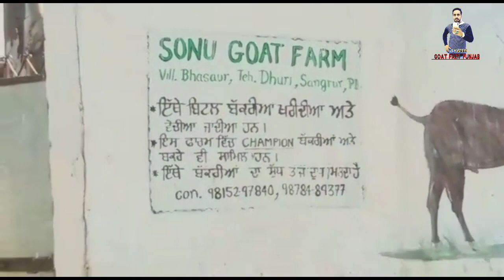ਪੰਜਾਬ ਦੇ ਮਸਹੂਰ ਲਕਸ਼ਮੀ ਡੇਅਰੀ ਫਾਰਮ ਵਾਲਿਆਂ ਨੇ ਕੀਤਾ ਬੱਕਰੀ ਫਾਰਮ ਸੁਰੂ| Punjab famous@LakshmiDairyFarm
punjab de mashoor
lakshmi dairy farm valia ne apne farm vico
perchege kite 13 nag top quality de